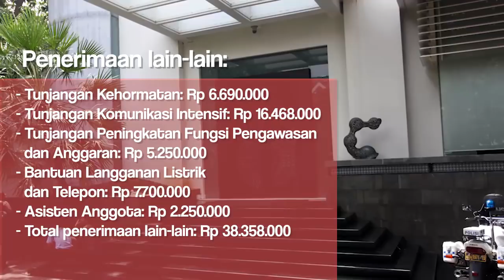Rumah Mewah Setya Novanto Rp 204,8 M di Jaksel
Ketua Dewan Perwakilan Rakyat (DPR), Setya Novanto, diketahui memiliki rumah mewah di bilangan Kebayoran Baru, Jakarta Selatan. Harganya ditaksir sekitar Rp 204,8 miliar.